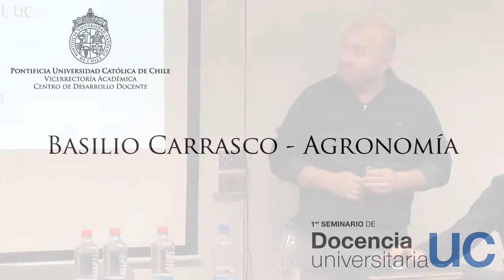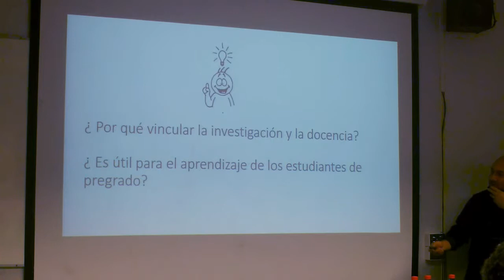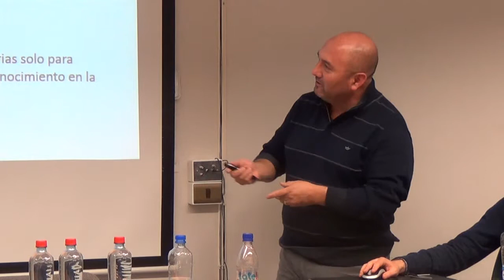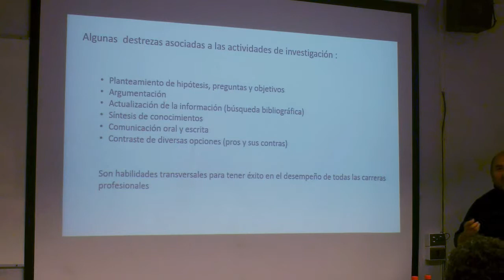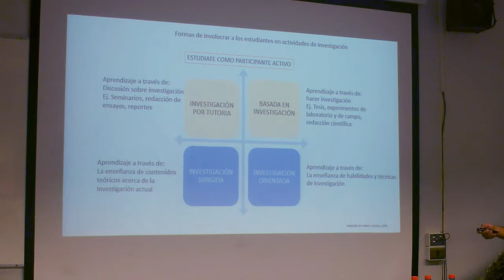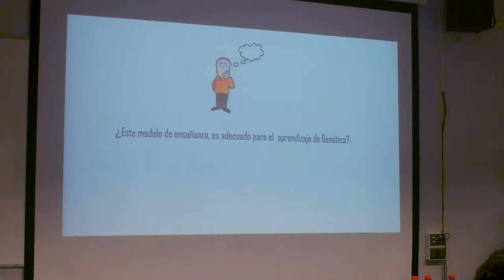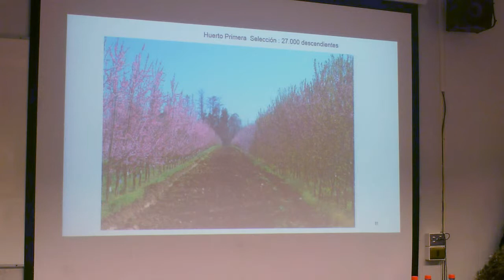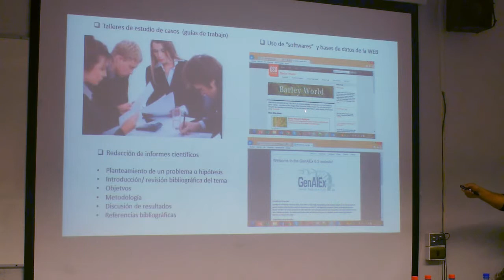Vínculo Docencia Investigación - Basilio Carrasco (Agronomía)